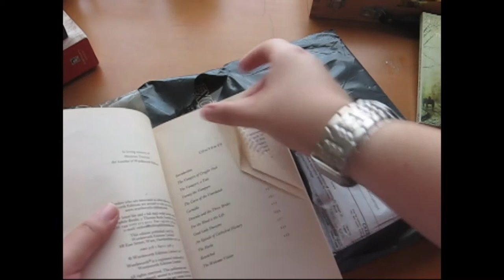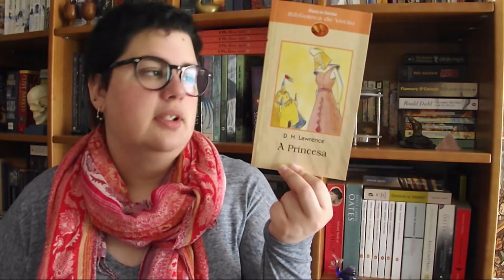um ano de canal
Hoje o canal faz um ano!! Espero que gostem do vídeo em que faço um pequeno apanhado de vários vídeos que gravei durante o primeiro ano de canal.